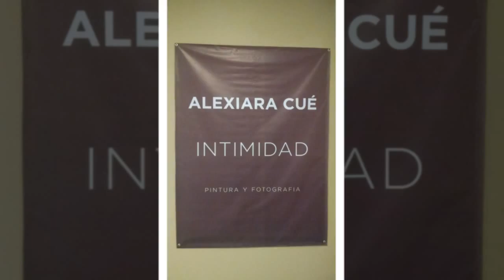"Intimidad" de Alexiara Cué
Inauguración de la Exposición en el Centro Cultural San Ángel.